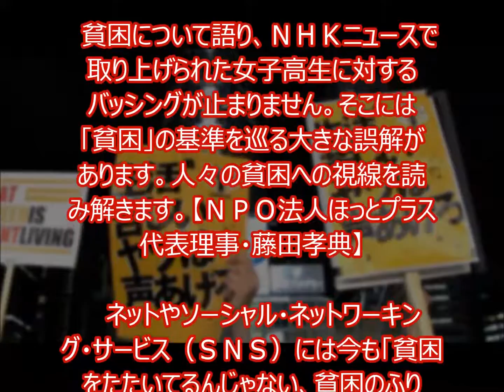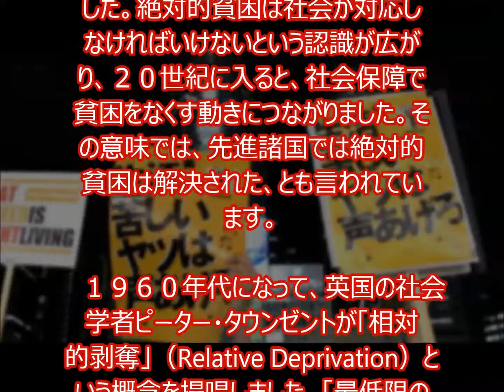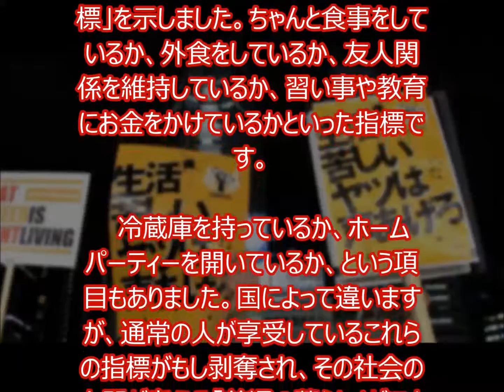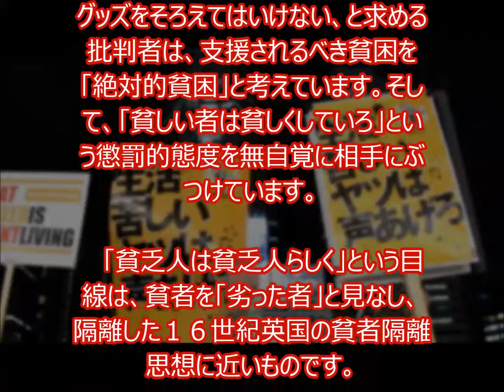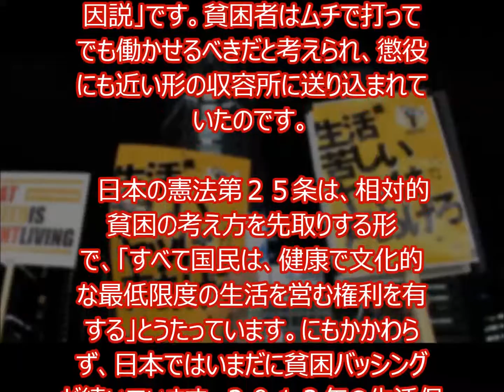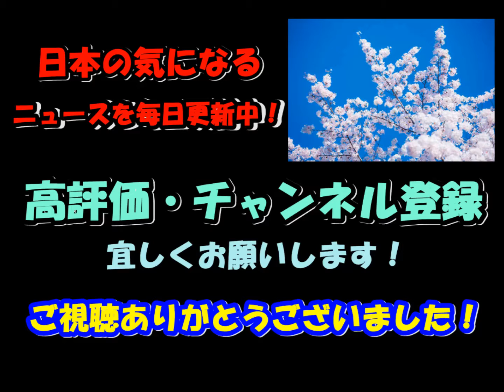貧困女子高校生たたき みんな何か誤解している!? ←いや、女子高校生を叩いてるワケじゃないんだけど…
貧困について語り、ＮＨＫニュースで取り上げられた女子高生に対するバッシングが止まりません。そこには「貧困」の基準を巡る大きな誤解があります。人々の貧困への視線を読み解きます。【ＮＰＯ法人ほっとプラス代表理事・藤田孝典】

 　ネットやソーシャル・ネットワーキング・サービス（ＳＮＳ）には今も「貧困をたたいてるんじゃない、貧困のふりをしてることをたたいているんだ！」「映画やランチを楽しんでいるのに貧困？ 支援？ ふざけるな」「ＮＨＫは捏造（ねつぞう）をやめろ」といった声があふれています。

 　１８日放送のニュースで女子生徒は、母子家庭の経済事情で専門学校進学をあきらめたことを明かしました。

 　アパートの部屋に冷房がないこと、パソコンの授業のために母にキーボードだけを買ってもらって練習したことなど、番組は母と２人暮らしの女子生徒の暮らしぶりも伝えました。その映像にイラスト用の高価なペンが映ったことから、女子生徒のものとされるツイッターが特定され、１０００円の昼食を食べていたこと、好きな映画を見に行っていたことが攻撃されました。

 　女子生徒をたたく人たちは、「彼女は本当の貧困ではない。飢餓寸前になるまで助けるべきではない」と主張しているように見えます。ある国会議員もその論調に乗ったツイートをしました。ここに、貧困問題を考える上で重要なポイントがあります。

 　つまり、「貧困とはどのような状態を指すのか」「貧困であるかどうかを決めるのはいったい誰か、そしてその基準は？」という問題です。

関連動画
NHK貧困女子高生に姉が登場ｗｗ「妹の物は全部私が買った」援護のつもりが火に油を注ぐ事態に
貧困女子高生『うらら』の性格・実態を同級生たちが暴露！「友達がいない」「無責任で総スカン状態」「進学できないのはお金の問題ではなく頭の問題 」